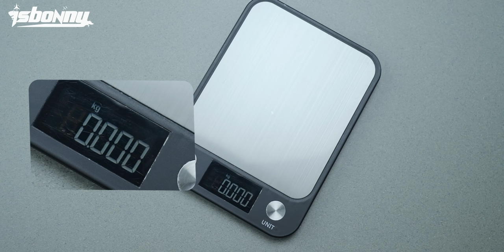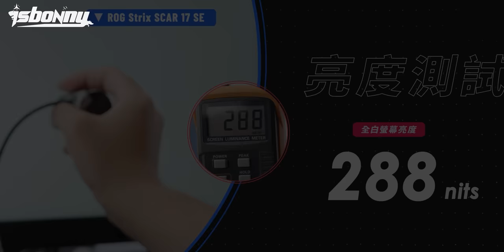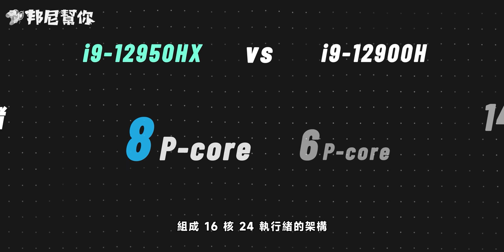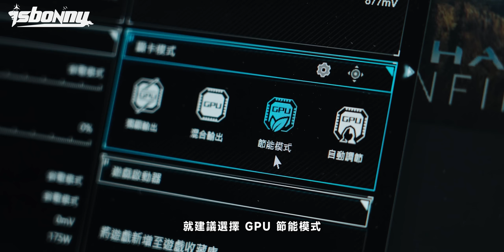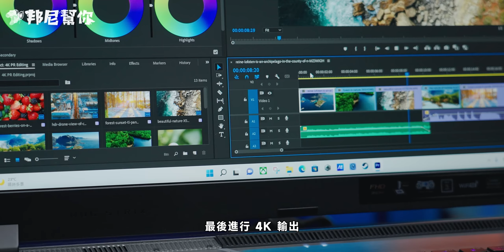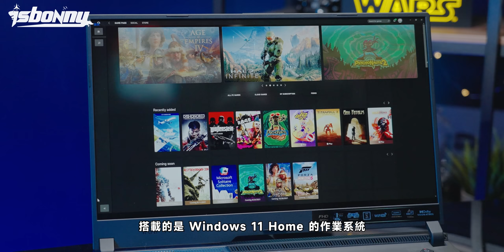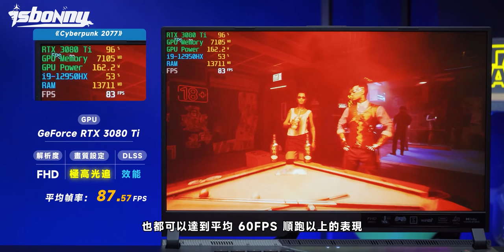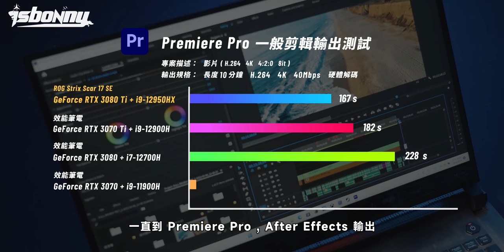「邦尼評測」今年效能最強的 ROG 電競筆電？ROG Strix SCAR 17 SE 開箱評測（ i9-12950HX , RTX 3080 Ti 遊戲實測 2022電競筆電推薦 值不值得買？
邦尼幫你 3C 科技評測 ptt ROG Strix SCAR 17 SE 開箱評測實測 評價實際表現 高效能 2022 遊戲 剪片 專業需求效能筆電推薦， 實測 NVIDIA GeForce RTX 3080 Ti 175W vs RTX 3080 150W 搭配 第 12 代 Intel Core 處理器 i9-12950HX 的實際性能表現，邦尼帶來 Premiere Pro 剪輯實測、螢幕色域表現達到 100% sRGB / 79% DCI-P3、 性能跑分，並實際遊玩 Cyberpunk 2077 , 古墓奇兵：暗影 , God of War 戰神 , GhostWire: Tokyo 鬼線東京 , CS: GO，充電速度 續航測試 遊戲光追 發熱散熱表現溫度、評價、推薦、值不值得買。

ROG Strix SCAR 17 SE 搭載 17.3 吋 FHD 16:9 360Hz 顯示器，支援 Adaptive-Sync , Dolby Vision，效能上採用 NVIDIA GeForce RTX 3080 Ti 搭配 i9-12950HX + 32GB RAM + 2TB PCIe 4.0 SSD 組 RAID 0 陣列，本集也將帶來 330W 充電速度實測 , 續航力測試 電力 電量測試 、跑分測試 PCMark 10 , Geekebench 5 , Cinebench R23 , 3DMark , Premiere Pro 2022 輸出測試，本集為完整評測，將帶來更完整的效能快充續航實機實際測評。

- 邦尼找重點：
ROG Strix Scar 17 SE

- 邦尼找重點：

0:00 邦尼幫你 開場

外觀設計 Unbox & Industrial Design：

1:19 外觀設計 / A面 / LOGO RGB / 電馭文符碼 / 隱藏彩蛋
2:00 I/O接孔 / USB A / 3.5mm 接孔 / USB C / Thunderbolt 4 / PD 接孔 / HDMI 2.1 / RJ45 / 電源接孔
2:49 重量實測 / 含充電器重量 / 可單手開闔  / D面 / 底部墊高膠條
3:17 B面 / 螢幕佔比 / RGB 燈條 / FHD 360Hz / IPS 螢幕 / 反應時間 3ms
3:49  支援 Adaptive-Sync支援 / Dolby Vision / 支援Dolby Atmos
4:07 色域實測 / 螢幕亮度實測  / 最大音量實測
4:50 C面 / 霧面塗層 / 五顆客製化快捷鈕 / 電源按鍵 / 沒有生物辨識 / 同樣保留Keystone 插槽
5:14 鍵盤 / 獨立數字鍵  / 半高方向鍵 / 鍵程 2mm / 打字手感實測 / 打字收音/ 觸控板手感

系統效能 & 電力測試 Performance & Battery：
6:00 CPU / 12 代 Intel Core i9-12900HX / 8P + 8E / DDR5 4800 MHz / 32GB 雙通道 / 最高 64GB
6:10 12 代 Intel Core i9-12900HX vs Intel Core i9-12900H  / 最大TDP 65W
6:32 Cinebench R23 / 對比 i9-12950HX vs i9-12900H vs i9-11900H vs i9-10900K
7:09 GPU / NVIDIA GeForce RTX 3080 Ti / 1640MHZ / 最高 175W  Dynamic Boost / 16GB GDDR6
7:31 3DMark TimeSpy / 對比 175W 3080Ti vs 150W 3080 vs 150W 3070Ti
8:07 MUX 獨顯直連 / GPU 節能模式
8:23 散熱 / 暴力熊液金 / VC 均溫版 / 散熱鰭片 / 84 片扇葉Arc Flow 風扇
9:00 風扇音量實測 / 支援0db 散熱
9:25 風扇快捷鍵
9:33 3DMark Time Spy 20 輪壓力測試 / 風扇音量 / 機身溫度
10:10記憶體 / DDR5 / 16GB x2 雙通道 / 最高 64GB
10:24 儲存空間 / 1TB m.2 NVME PCIe 4.0 SSD x2 / 循序讀寫數據實測
11:06 PR 一般剪輯輸出實測
11:52 PR + AE 重度剪輯輸出實測
12:22  Windows 11 Home / 一個月 XBOX Game Pass Ultimate
12:40 遊戲實測 / CS:GO / 遊戲中幀數實測 / MUX 開啟前後差異
13:04 Forza 4 / 遊戲中幀數實測 / 不同畫質下幀數表現
13:15戰神 God of War / 遊戲中幀數實測 / DLSS 開啟前後差異實測
13:30 GhostWire: Tokyo 鬼線東京 / 遊戲中幀數實測 / DLSS 開啟前後差異實測 / 光追開啟前後差異
14:02 Cyberpunk 2077 / 遊戲中幀數實測 / DLSS 開啟前後差異實測 / 光追開啟前後差異 / 不同畫質下幀數表現
15:12 續航力 / 90Wh / 續航測試 / PC Mark 10 / 充電測試 / 支援 PD 充電
15:50 跑分測試數據 / Cinebench R23 / UL Procyon / Crystal DiskMark / AS SSD Benchmark / 3D Mark
16:03 邦尼幫你 總結
16:52音效 / 外放實測

本期卡司：
出演：ROG Strix SCAR 17 SE
主謀（製作人）：邦尼
內容創造者：威信
影像創造者：驢子
內容夥伴：IWAISHIN 愛威信 3C 科技生活
特別感謝：ROG & 一個看影片的「你」
邦尼老實說：本影片係由  ROG 有償委託測試，並由邦尼幫你秉持第三方評測的客觀事實，衷心製作消費者體驗報告。